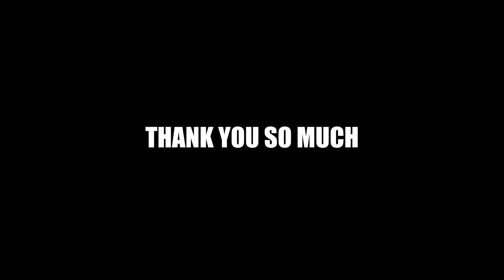THAR book karke Maa ko surprise diya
hit likes.

lots of  ❤️